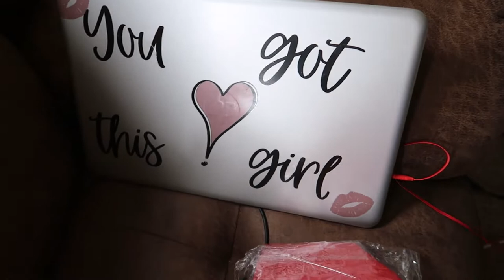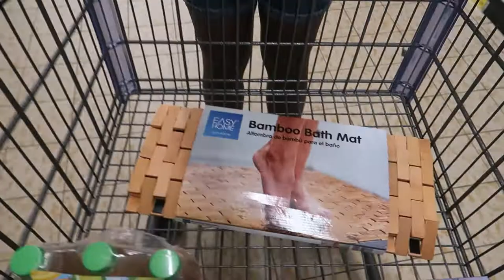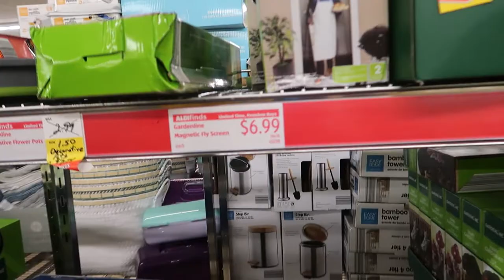1st Vlog|Life With 4 Kids|Luxury PR Packages|DIY Home Projects & More|Chocolate Soup